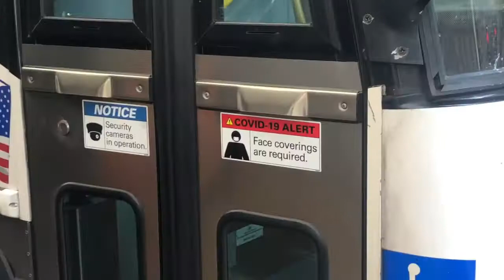Bus fanning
Bus fanning at 13 and market